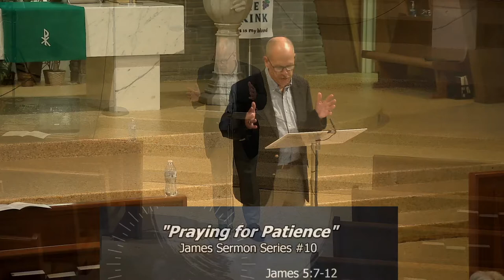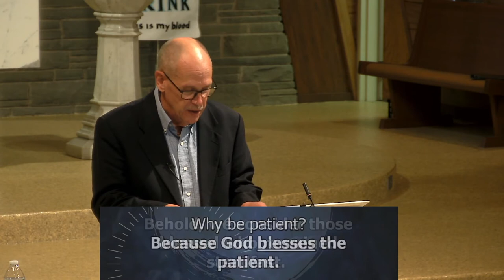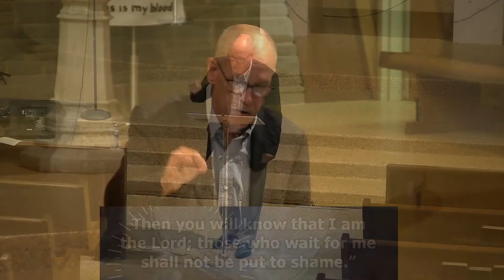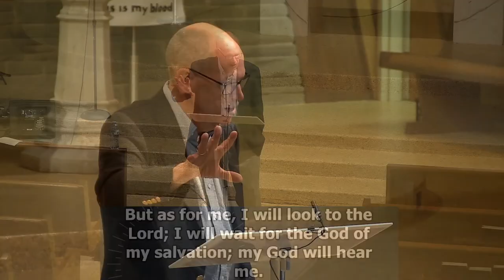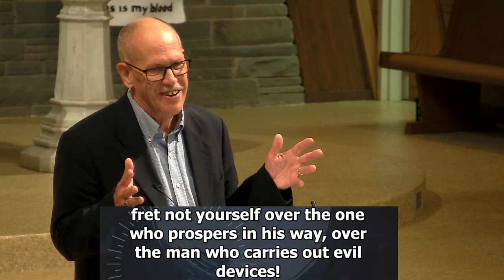Sermon - August 14, 2022 - James Sermon Series #10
Good Shepherd Lutheran Church of South Hills - Pittsburgh, PA
Pastor Barry Keurulainen

Sermon Series on the Book of James Video #10
Pastor Barry's Message - "Praying For Patience"